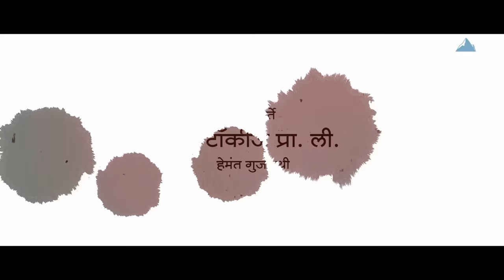Balala Zop Ka Ga Yet Nahi (Angai) | Ekda Kay Zala | Marathi Song | Saleel Kulkarni | Sunidhi Chauhan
Presenting Beautiful Marathi Song "Balala Zop Ka Ga Yet Nahi (Angai)" from the upcoming Marathi film 'Ekda Kay Zala एकदा काय झालं' sung by Sunidhi Chauhan. Music composed by Dr. Saleel Kulkarni. Lyrics are penned by Sandeep Khare. Starring Urmilla Kothare, Sumeet Raghvan. Exclusively on @EverestMarathi

अंगाई नुसतं गाणं नसतं... ती आईच्या हृदयाची स्पंदनं असतात... आईने प्रेमाने, मायेने गायलेली अंगाई ही कोणत्याही वयातील मुलाला/मुलीला कायमच हवीहवीशी वाटते... अशीच सुंदर अंगाई प्रसिद्ध गायिका सुनिधि चौहान यांनी ‘एकदा काय झालं!!’ या चित्रपटासाठी गायली आहे. सुनिधि यांनी गायलेली ही पहिली मराठी अंगाई आहे... नक्की ऐका!

Amazon Music

Set 'Bakaka Zop Ka Ga Yet Nahi (Angai)' song as your Mobile Callertune (India Only)

Movie Credits:
Pune Talkies Pvt. Ltd. & Hemant Gujarathi Presents
Story, Screenplay, Dialogues, Direction and Music by Dr. Saleel Kulkarni
Producers:
Gajavadana Productions, Rairah Corporation, Showbox Entertainment
Gajavadana Productions -
Arundhati Datye
Anoop Nimkar
Nitin Vaidya
Dr. Saleel Kulkarni

Rairah Corporation
Siddharth Khinvasara

Showbox Entertainment
Siddharth Mahadevan
Souumil Shringarpure
Soumendu Kuber

Choreographer - Phulawa Khamkar

Lyrics:
निजली रात निजे चांदोबाही
बाळाला झोप का ग येत नाही
सांगता सांगता माझी दमली कहाणी
मिटावीत फुले तशी मिटू दे पापणी
गुणगुण करतांना शिणली अंगाई

धावुनिया तुझ्यापाठ दिस गेला सारा
घरभर सारा तुझ्या खेळाचा पसारा
मागितले जे जे तुला दिले मी आणून
सारे देता येते नीज आणावी कुठून ?
ज्योत जीवाची जीवाने का रे उजळत नाही ?

नको दचकू असा मी कुठे जात नाही
बाळ जागे आणि कधी निजते का आई ?
फार फार भागलास आता घे विसावा
सारा सारा शिणवटा मिटू मिटू यावा
तुझे सोसणे हे मला सोसवत नाही